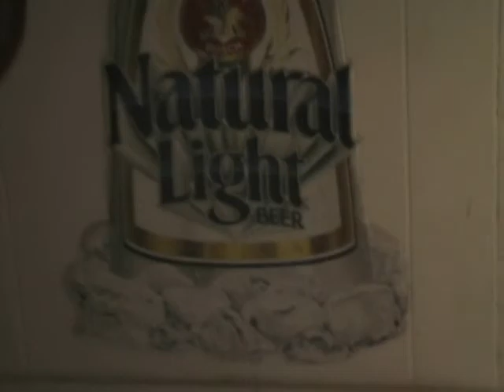Klezmer Dog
what happens when you mix klezmer and a brendel pit